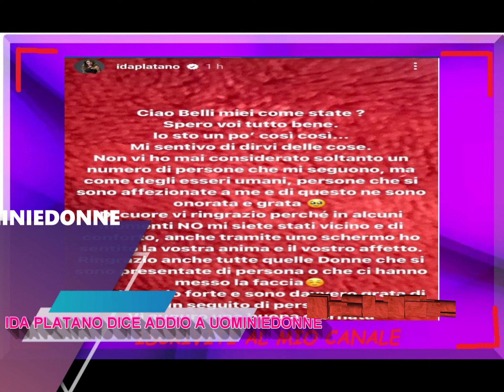Ida Platano addio a Uominiedonne ringrazia le persone vere e quelle che c'hanno messo la faccia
E questo è l'ultimo messaggio scritto da Ida Platano su Instagram ovviamente in riferimento a Mario Cusitore e Pierpaolo Siano. Per la cronaca per quanto riguarda il primo , ossia Mario Cusitore lei  lo ha eliminato dopo che la segnalazione si è rilevata vera, e lui di fatto non si è ripresentato, anche se ha Mandato un messaggio in instagram. Mentre Pierpaolo si è eliminato lui , ma prima ha pesantemente accusato Ida Platano. Mentre questo è il messaggio che la dama ha lasciato nella sua pagina Instagram. Sinceramente come sempre è un attimo criptico, ma questo mi sembra che sia a tutti gli effetti un addio, della tronista nei confronti del trono , isomma che viva tutto questo come un altro fallimento? Il dubbio è legittimo. Per quanto ci riguarda, noi ci sbaglieremo ma viviamo il messaggio che ha scritto Ida Platano nella sua pagina instagram come un commiato, come un commento di addio